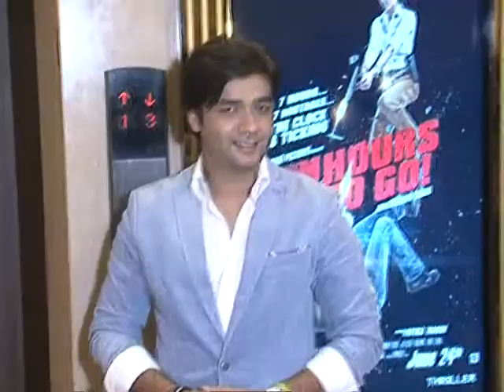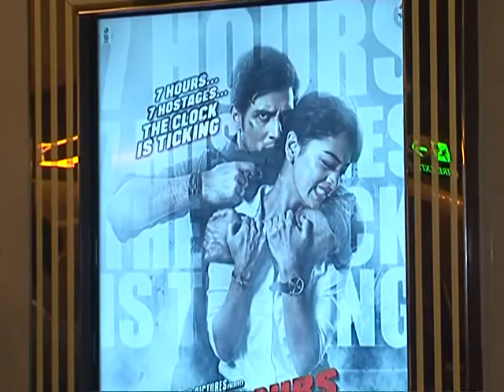7 Hours To Go ( 2016 ) Review screening premier Movie wid star cast 3